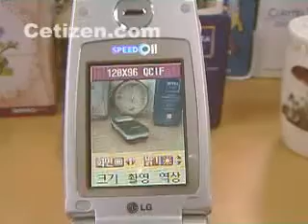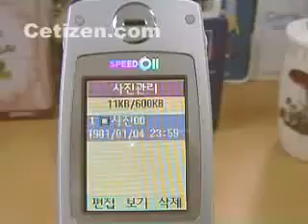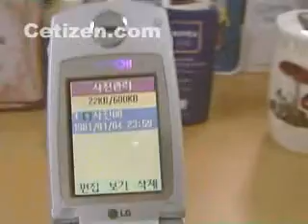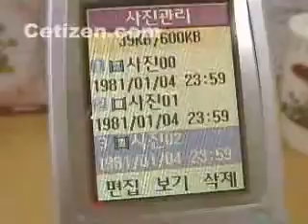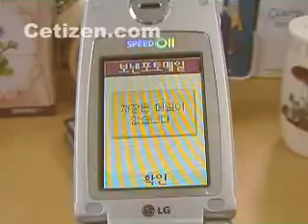LG-SD1110 카메라촬영